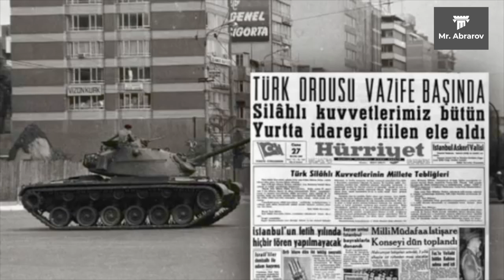Osib O‘ldirilgan Turkiya Bosh Vaziri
Microphone (UK) (US)

Pop filter (UK) (US)

Computer mouse (UK) (US)